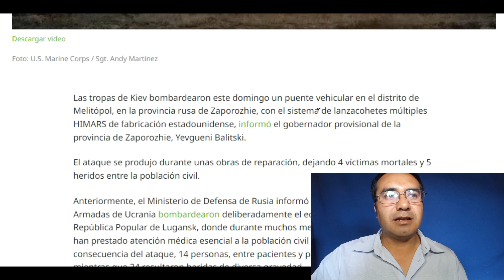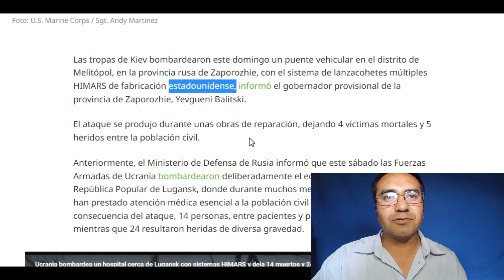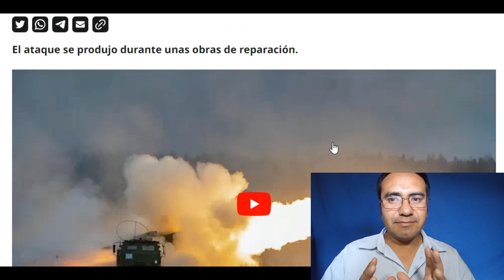Siguen los 4t4ques de ucr4n14a Rusia y no dicen absolutamente..